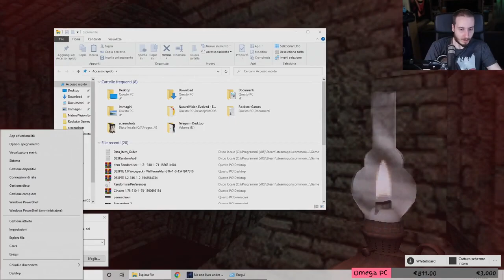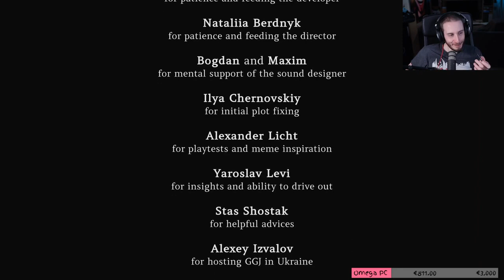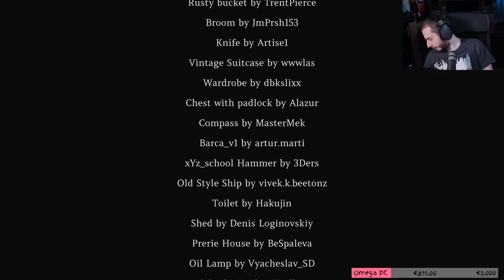No One Lives Under The Lighthouse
Vecchissimo gameplay risalente a Giugno 2020.